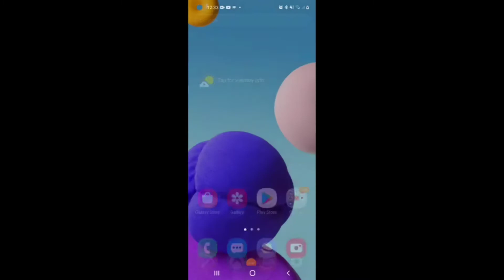Minecraft Bedrock duplication glitch(1.16.201 all platforms mobile, xbox, ps, windows 10)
Hi well its a duplication glitch same as yesterday but edited better!